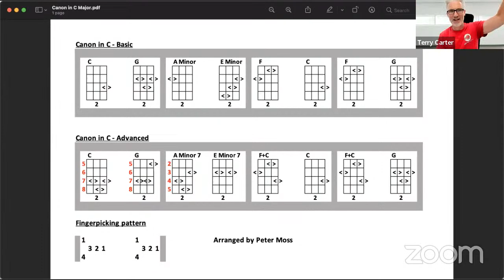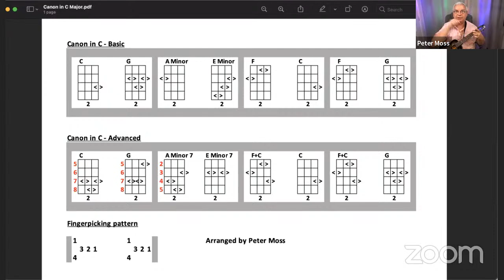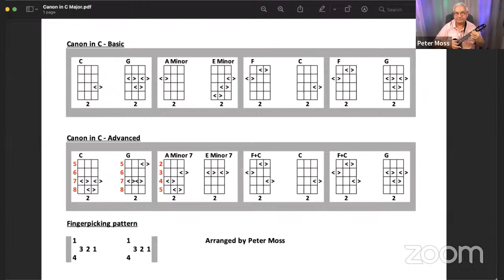LIVE Ukulele Q&A Session with Peter Moss!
4) READY TO BUY A UKULELE?

6) ARE YOU INTERESTED IN GUITAR?

Terry